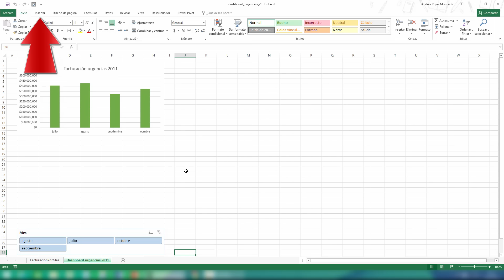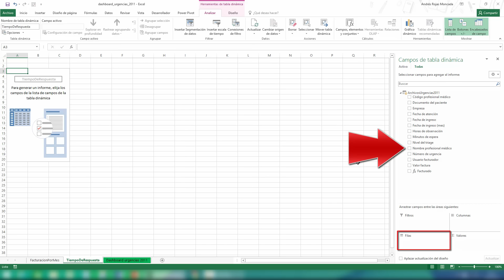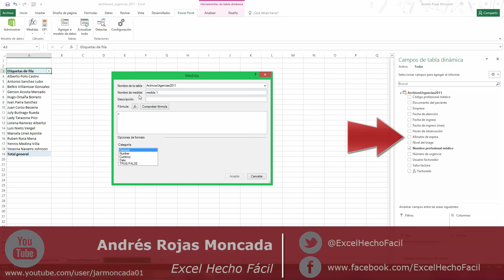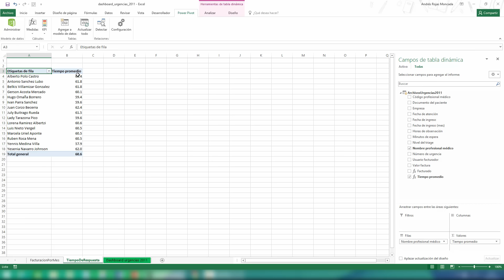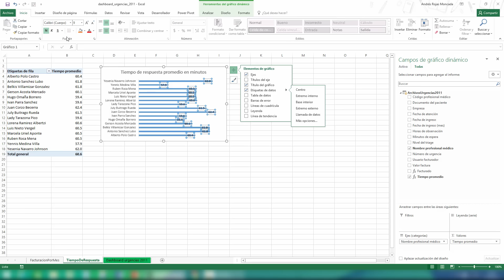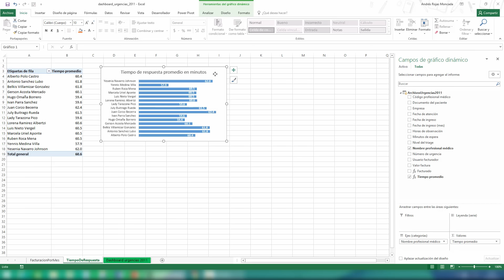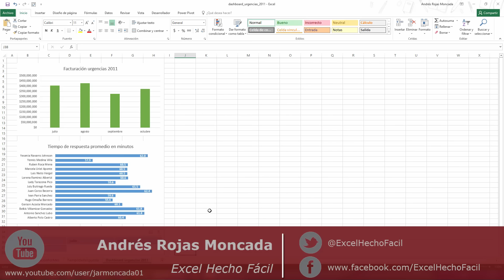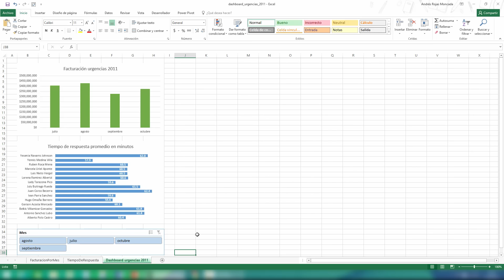Nuevo reporte - Tiempo de respuesta promedio en minutos - 3 de 7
El tercer capítulo lo dedicamos a construir el segundo reporte. Aquí utilizamos un gráfico de barras horizontal para describir valores de tiempo con una cifra decimal.

Para obtener todos los archivos utilizados en esta serie de videos sigue este enlace

Un fuerte abrazo a todos y a todas.

¡ Saludos !